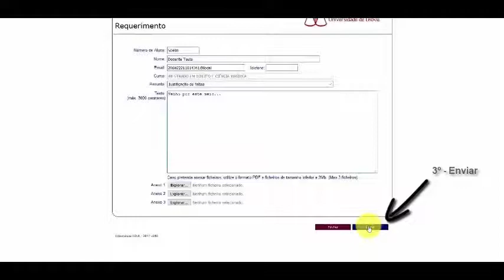FDUL | Fénix Requerimentos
Breve vídeo tutorial de demonstração de como apresentar requerimentos através da Plataforma Académica FénixEdu.